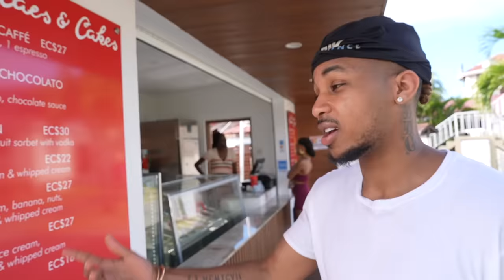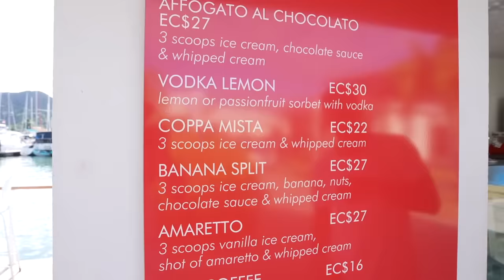OUR FIRST FAMILY BEACH DAY!! ❤️